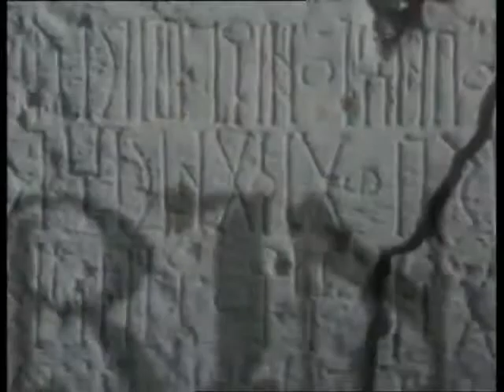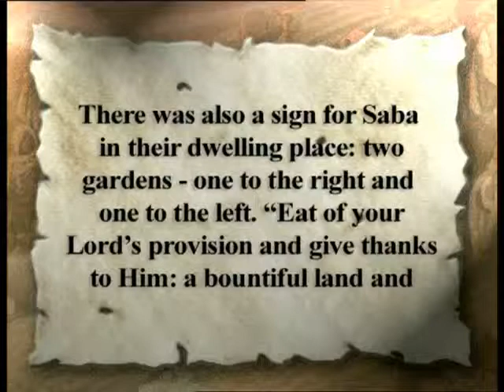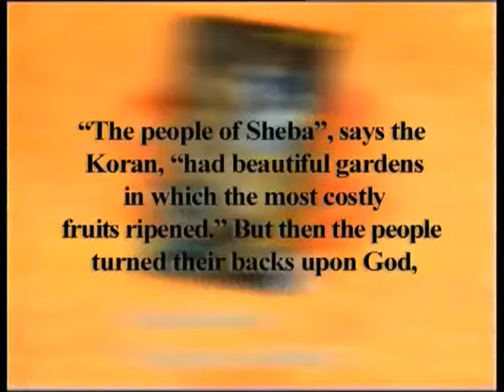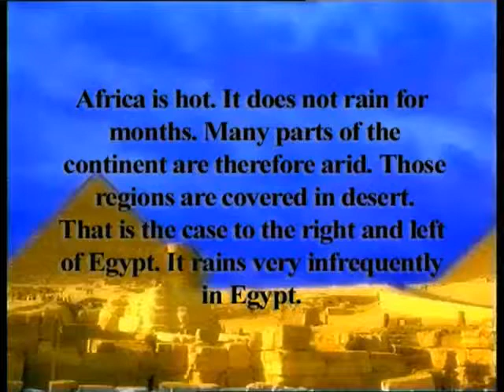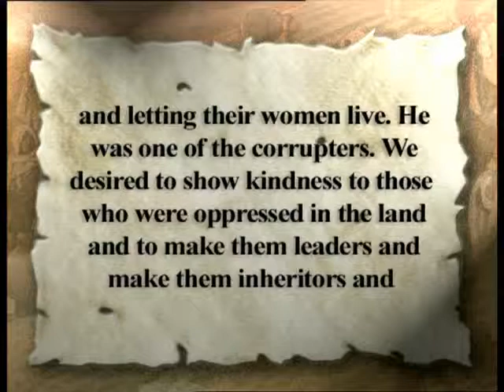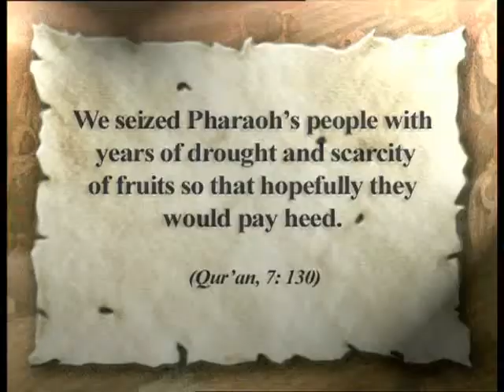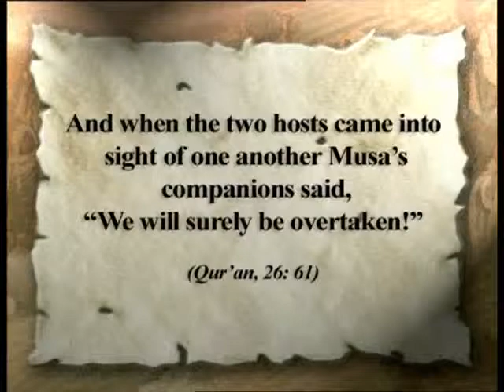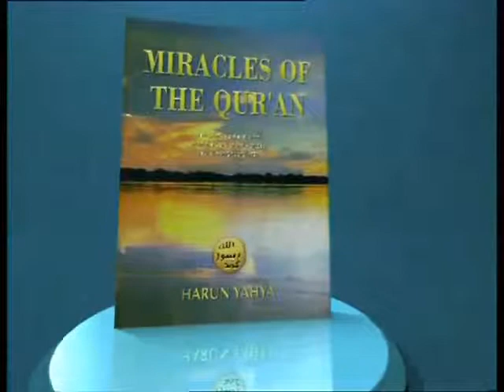Perished nations 2 (Harun Yahya) - YouTube